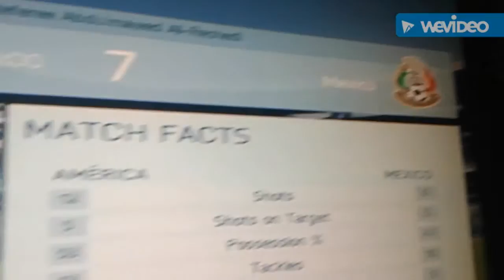I beat my fav team 😭😭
My new intro song ; Black Swan by Philip Strand